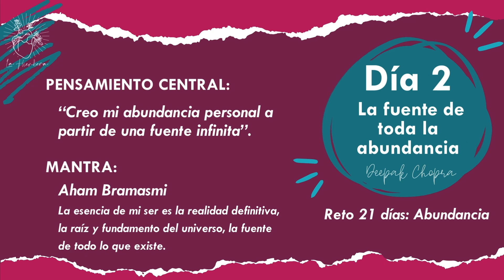Día 2: Reto 21 días de abundancia de Deepak Chopra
La fuente de toda la abundancia

Pensamiento central: “Creo mi abundancia personal a partir de una fuente infinita”.

Mantra: Aham Bramasmi
La esencia de mi ser es la realidad definitiva, la raíz y fundamento del universo, la fuente de todo lo que existe.